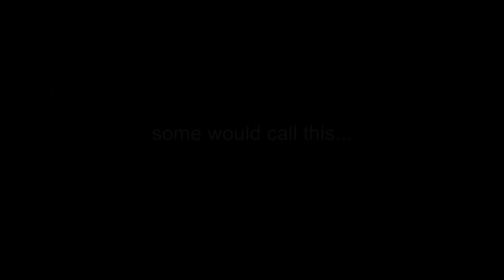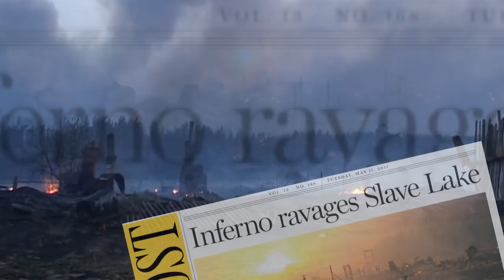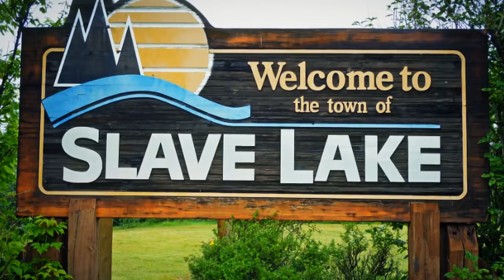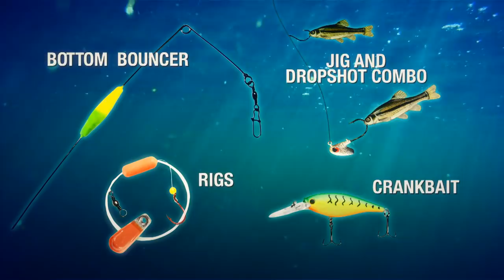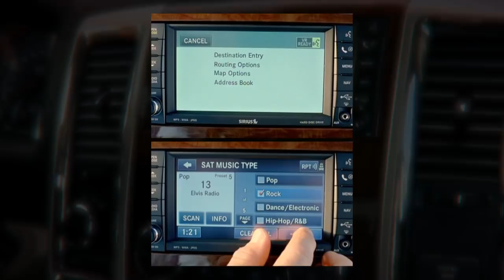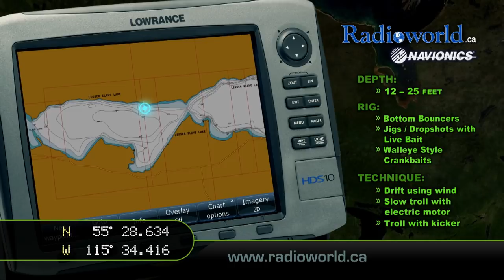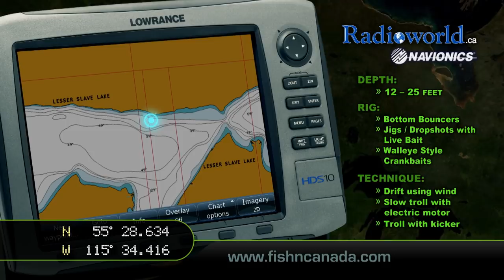Alberta, Canada's Lesser Slave Lake Walleye Fishing | Fish'n Canada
Angelo Voila and Pete Bowman head to the town of Slave Lake in Alberta.
Their goal is to see if the Walleye fishery was affected by the wildfire that devastated the area only weeks earlier. It was one of Canada’s worst natural disasters ever.